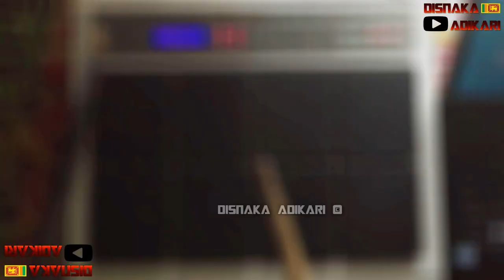SPD 20x Bera Patch Create & Play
How to Create Bera Patch in ROland SPD 20x.SPD 20x Bera Patch Create Lesson.Sinhala Octapad Lesson.Roland SPD 20x Patch